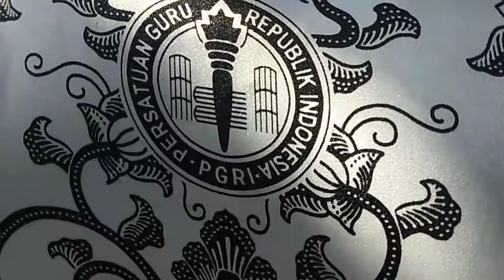Upacara Hari Guru PGRI 2018 Kecamatan Karangrayung